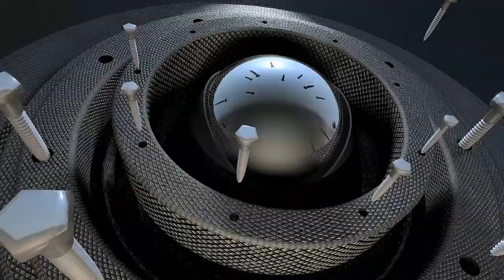Download The Best Abstract Animated Footage - Video Stock Free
The best abstract animated footage and video stock free to download

See our contact in profile. Then we will sent the download link.